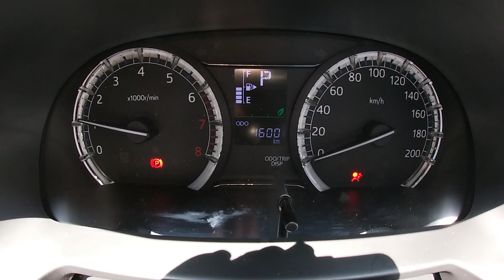2019 Perodua Aruz 1.5 Advance | Day Time POV Test Drive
Engine: Petrol
Displacement (cc): 1496
Power: 75 kW/102 PS
Torque: 133 Nm
Transmission: 4 Speed Automatic
Drive Wheels: Rear

Everthree(M) Sdn Bhd
No.8 & 9, Kompleks Alor Malai,
Jalan Langgar, (Batu 2),
05460 Alor Star,
Kedah Darul Aman, Malaysia

Tel
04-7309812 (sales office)